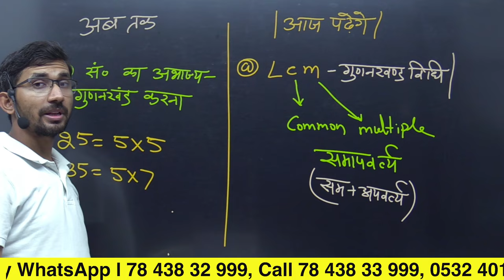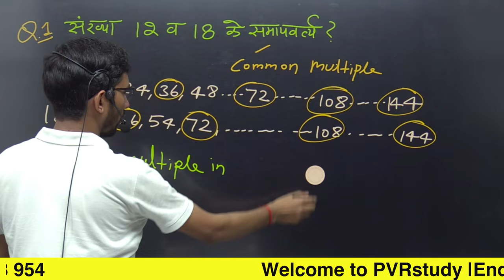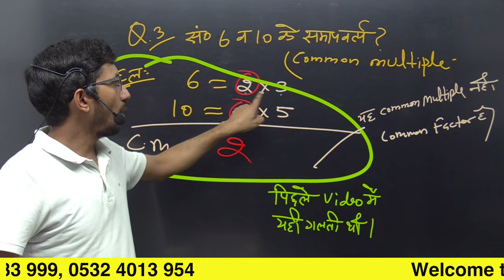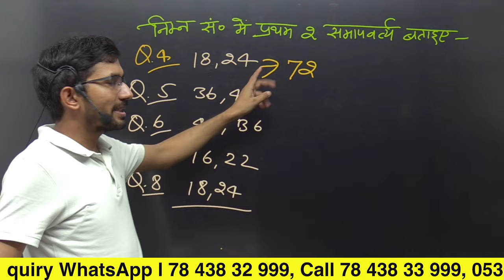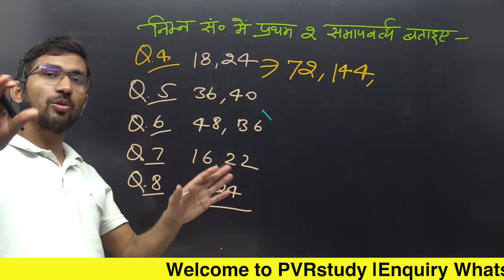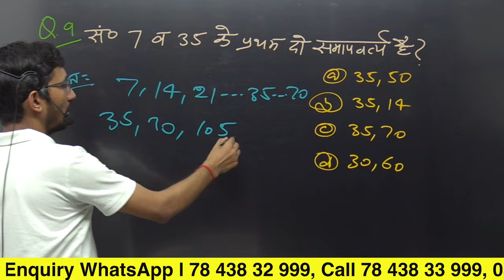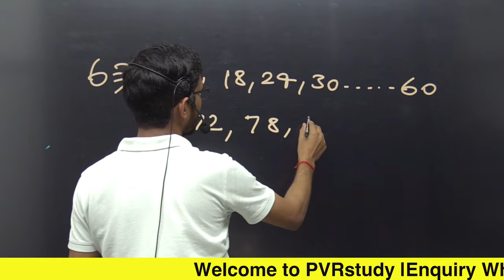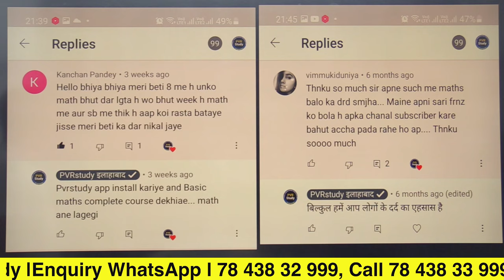Part 09 | Basic Maths for Weak Students | Zero Level Maths | Free Coaching